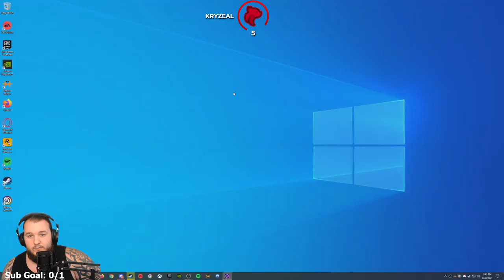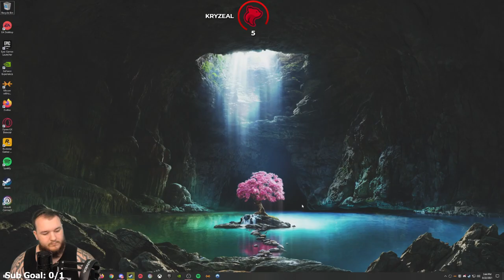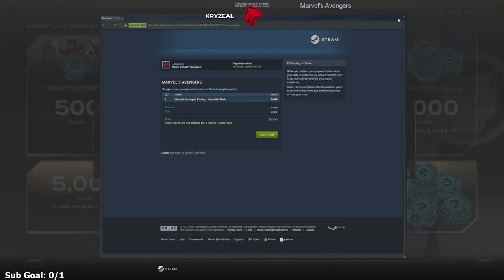ELYON CBT2 - Part 2 - Let’s Play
ELYON Closed Beta 2 Let’s Play by Casas Plays, formerly known as CasasClay. Watch live at CasasPlays.TV

Elyon (formerly known as Ascent: Infinite Realm) is a massively multiplayer online role-playing game developed by Krafton and published by Kakao Games.[1][2] The game has focused on dynamic combat between two Realms, Vulpin and Ontari, with players using diverse skill combinations on the basis of the non-targeting system.